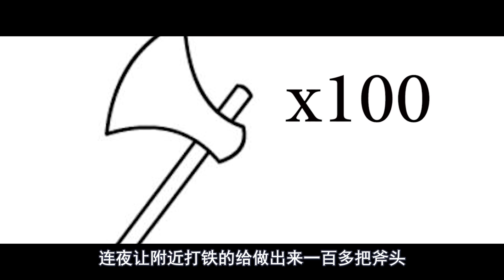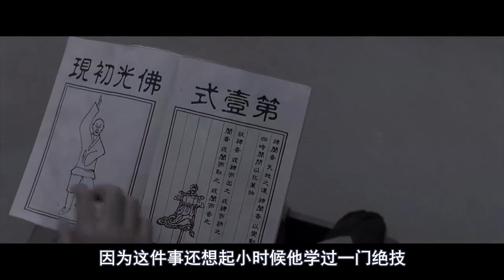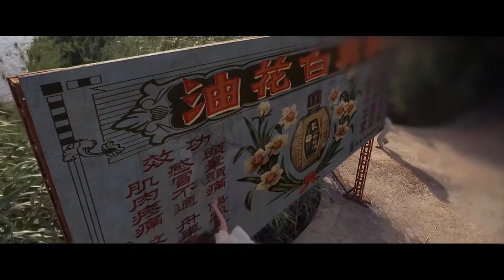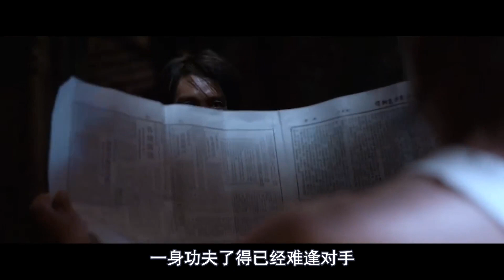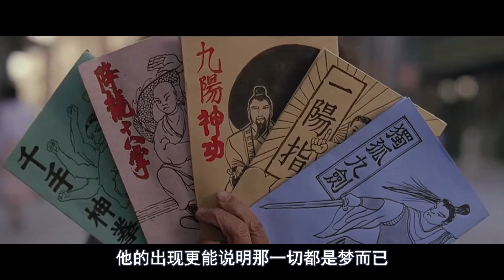武学奇才练成盖世神功，一掌打穿一栋楼，从此天下无敌！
一本武学奇书被小伙子得到，修炼之后突然顿悟，从此掌握盖世神功，一掌就能拍倒一栋楼！